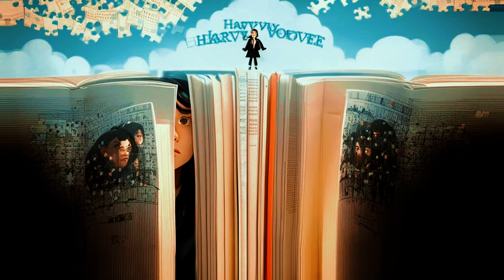Dumber than a Box of Rocks - Rock Anthem of Satirical Genius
Dumber than a Box of Rocks" features a dynamic rock style with satirical lyrics and energetic instrumentation. The song combines humorous critique with powerful guitar solos, creating a memorable and entertaining listening experience. The verses and chorus are catchy and engaging, making it a standout track for fans of rock anthems.